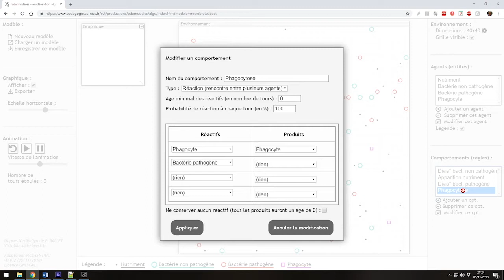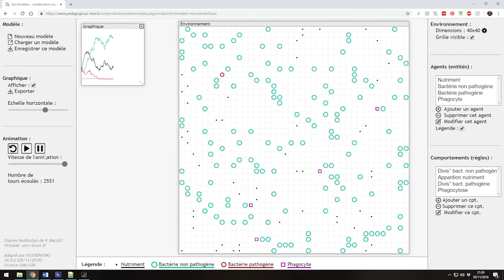Edumodel microbiote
Tutoriel de Philippe COSENTINO permettant d'utiliser Edumodel.
Edumodel est un logiciel codé par Philippe COSENTINO v0.37 (25/08/2020) Lic. D'après NetBioDyn de P. BALLET virtulab.univ-brest.fr